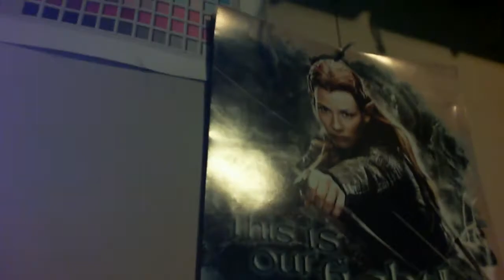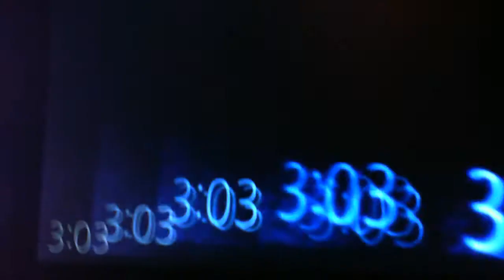TOE-CUTTING - WIN 20150312 003205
WARNING GROSSNESS 1:55 ONWARDS TO 2:52 & AGAIN AT 3:28 ONWARDS.

AT 5:56 I REFER TO THE COAT AND HAT STAND AS A COAT HANGER.

THAT'S JUST WRONG!

EVEN THOUGHT IT"S TECHICALLY RIGHT IN SOME CIRCUMSTANCES.